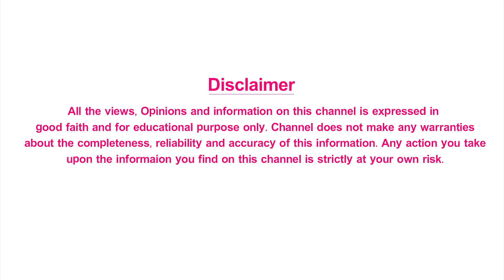What Happens During Knee Replacement Surgery? | Yashoda Doctor Praveen | Health Plus Telugu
What happens during Knee replacement surgery ??? Here is the detailed information provided by Yashoda hospital doctor Praveen.  A knee replacement may become necessary if one or both of your knees are damaged from arthritis or injury.

Health Plus.